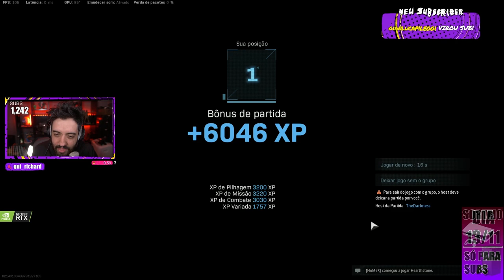COD WARZONE - DUO INESPERADO! PATIFE E THEDARKNESS OWNANDO!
EU E O @PioresGamersDoMundo NOS JUNTAMOS PRA DESTRUIR NO COD WARZONE E DESTRUIMO!  BANG FOI DOIDO!